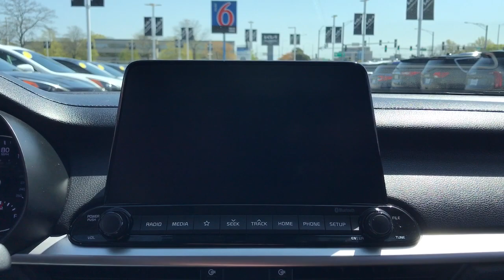2021 Kia Forte Arlington Heights, Buffalo Grove, Des Plaines, Skokie, Glenview, IL PR03309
Deep Sea Blue Used 2021 Kia Forte LXS available in Arlington Heights, Illinois at McGrath Arlington Kia. Servicing the Buffalo Grove, Des Plaines, Skokie, Glenview, IL area

1400 E. Dundee rd

Kia 2021 Forte LXS 100K WARRANTY AVAILABLE, Alloy wheels, Apple CarPlay & Android Auto, Brake assist, Electronic Stability Control, Exterior Parking Camera Rear, FULLY SERVICED & MAINTAINED, GOOD CREDIT BAD CREDIT NO CREDIT NO PROBLEM, Lane Departure Warning System, LOW FINANCING RATES AVAILABLE, NATIONWIDE SHIPPING AVAILABLE, Pre-Certified. CARFAX One-Owner. Priced below KBB Fair Purchase Price! Odometer is 36959 miles below market average!brAt McGrath Arlington KIA of Palatine, we take pride in treating our customers like family, ensuring that your experience is one that you will never forget. We have recently remodel our location at 1400 Dundee Rd Palatine IL 60074. Every vehicle has been through a multi-point safety inspection and professionally cleaned and disinfected for your protection. We are proud to service customers in Palatine, Arlington Heights, Des Plaines, Rolling Meadows, Mount Prospect, Elgin, Elk Grove, Rosemount, Buffalo Grove, Barrington, Skokie, Hoffman Estates, Schaumburg, Niles, Chicago and all surrounding Chicagoland areas. See dealer for complete details, dealer is not responsible for pricing errors. Price may exclude certain taxes, doc fee, charges and/or fees. The value of used vehicles varies with mileage, usage and condition. Book values should be considered estimates only. See seller for details. Some of our used vehicles may be subject to unrepaired safety recalls. WHEN YOU DO THE MATH YOU CHOOSE MCGRATH.